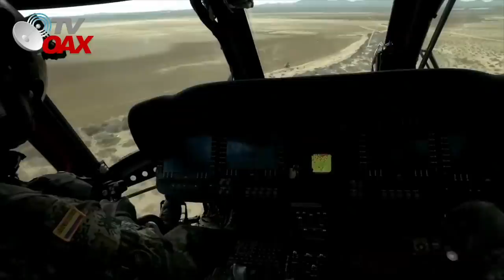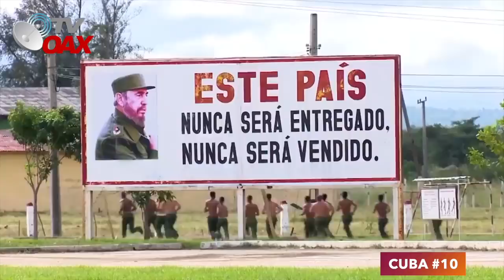🔴Ejercito Mexicano se posiciona como uno de los mas poderosos 😲en LatinoAmerica🇲🇽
En LatinoAmerica El Ejercito Mexicano ya se posiciona como uno de los mas Poderosos.